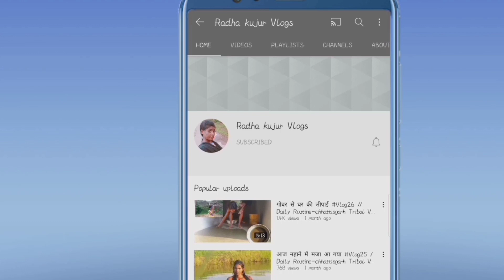Nagvanshi Tribal Marriage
My Village Nagvanshi Tribal Marriage/ chhattisgarh Tribal Village Life in India

Videohilight
Tribal Village Life
chhattisgarh Tribal Village Life
Tribal Village marriage
nagvanshi Tribal Village Life
chhattisgarh Village Lifestylel
chhattisgarh Village Vlog
chhattisgarh Village marriage
chhattisgarh Village food
chhattisgarh Village House
chhattisgarh Village market